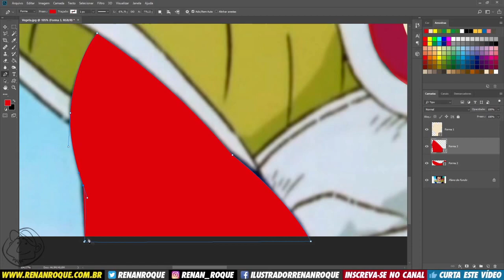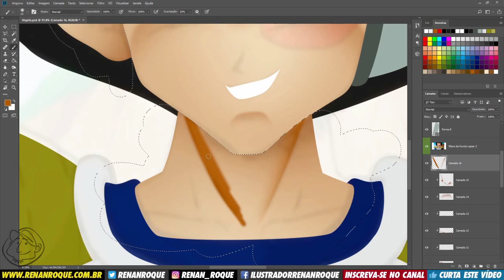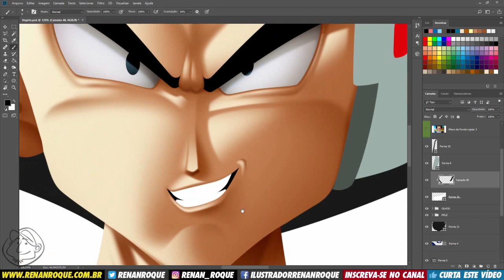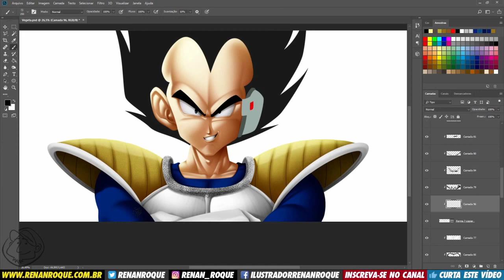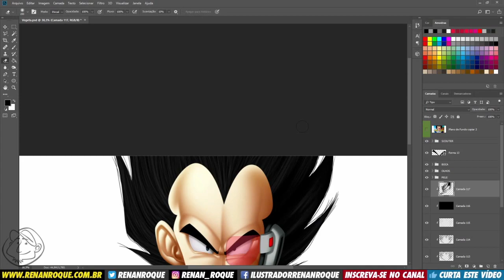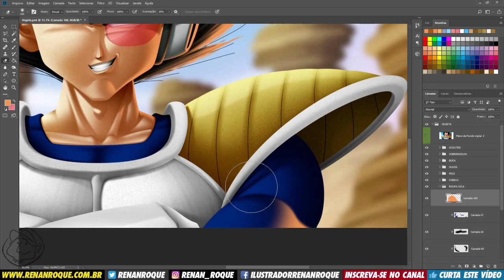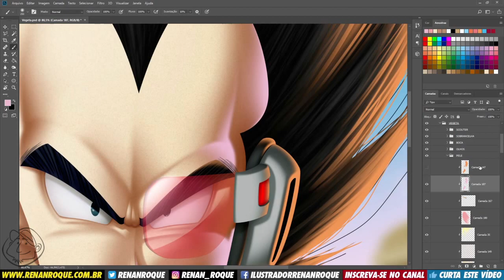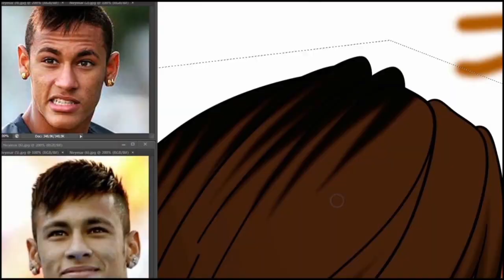Vegeta (Dragon Ball Z) - Uma saga para desenvolver meu próprio estilo de pintura - Parte 1/4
DESCRIÇÃO VÍDEO YOUTUBE:
Link para adquirir o meu curso de Vetorização e Colorização Digital

[PORTUGUÊS] Processo acelerado mostrando como faço a colorização dos meus desenhos no Adobe Photoshop.
[ENGLISH] Accelerated procedure showing how to do the coloring of my drawings in Adobe Photoshop.

Desenho/Design: Renan Roque.
Cores/Colors: Renan Roque.
Edição do vídeo/Video Editing: Renan Roque.